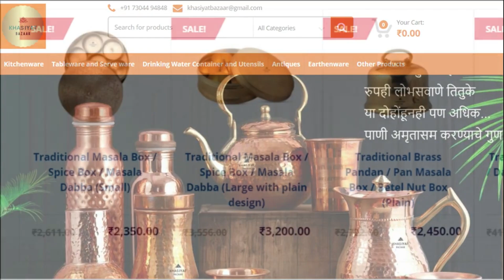शाळेसाठी मुलांच्या डब्ब्यात काय द्याल ? मुलांच्या आरोग्यासाठी टिफिन।Tiffin dabba recipes दामले उवाच